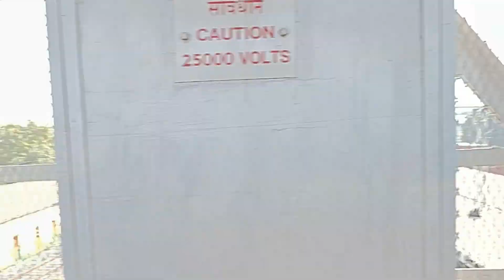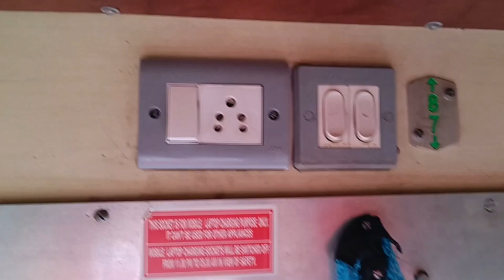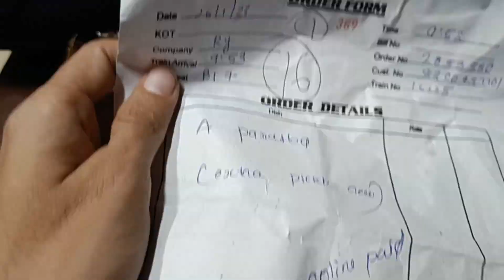Our first Train longest Journey 🚇